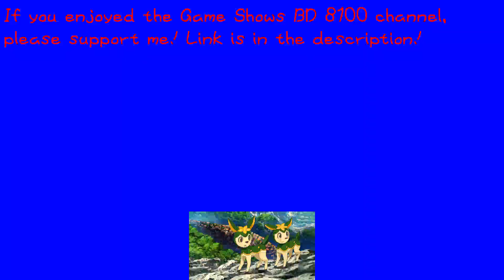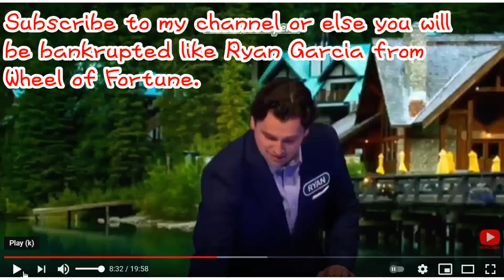Car Loss on Let's Make a Deal: Deerling Stuck on Bramble in Donkey Kong Country 2 Diddy's Kong Quest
Debbie leaves with nothing save for $50 x 5 = $250 after she is disastrously punched in her groin by Go Big or Go Home to the tune of the Chevrolet Trax.